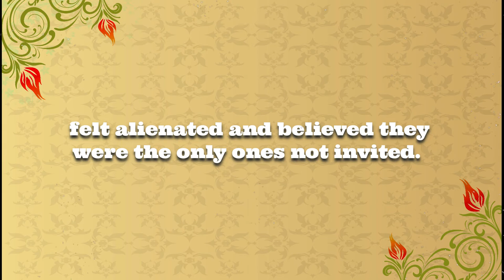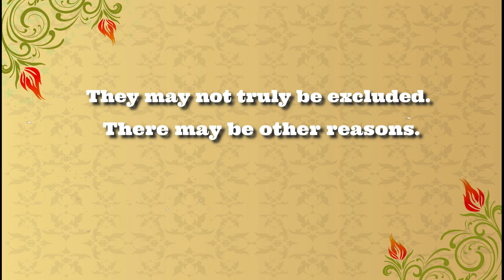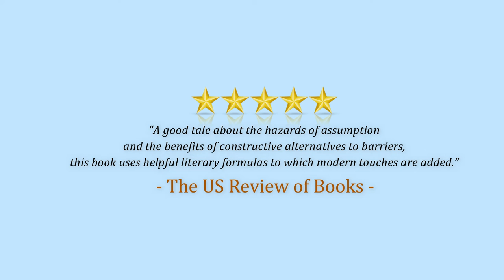Willie Wombat's Walk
"I wasn't invited either,'

Willie said brightening up a bit. 'Let's go play."

In this book for young readers, Willie feels that he was not invited to Tom Cat's party because he and his family have just arrived from Australia. To counter his feelings of sadness and rejection, Willie's mom suggests that he get some fresh air by going for a walk. Willie goes reluctantly. Along the way, he meets Stephanie Squirrel, Natalie Gnat, Owlivia (an owl), Aidan Alligator, Brandon Bear, Liam Lion, Emma Elephant, and Owen Octopus. Each one believes that he wasn't invited because of some physical characteristic or trait. Each one also thinks that he has been the only one excluded from the party. However, the true reason is the number of guests allowed is limited, not exclusion because of personal traits. All are invited to Willie's house, where Willie's wise mom has baked a banana cake. The classmates eat and play, as they realize that they have made their own party.